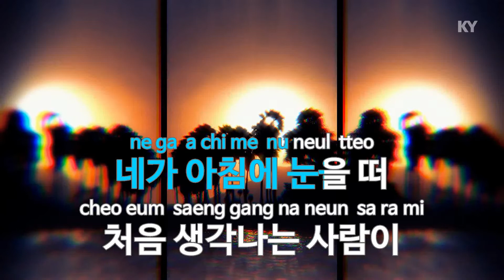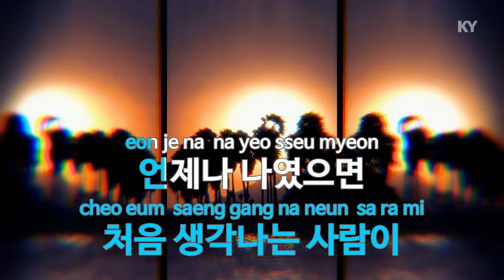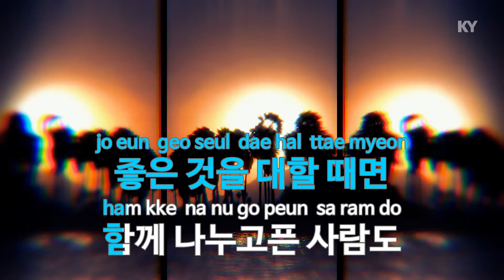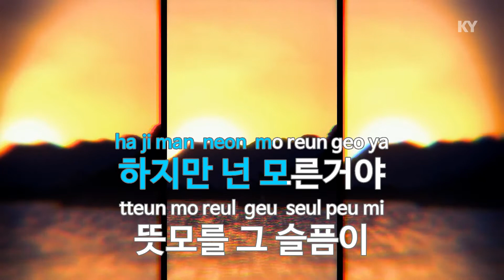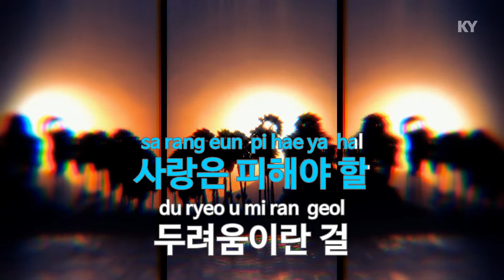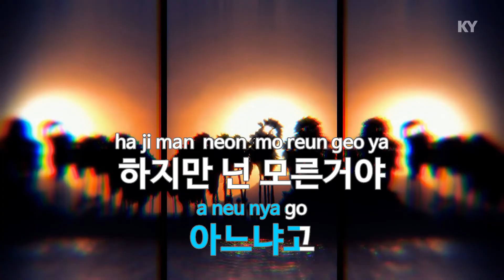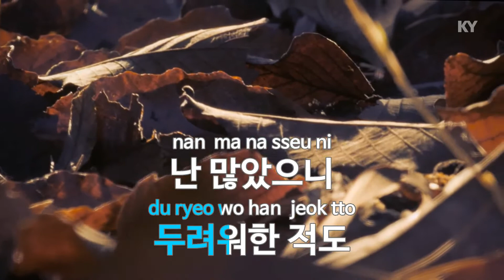시작되는 연인들을 위하여 (Feat.이정봉) - 이수영 (For Couples Who Just Met - Lee Soo Young) (KY.68978) / KY Karaoke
★ 곡 정보 ★
번호 : 68978
제목 : 시작되는 연인들을 위하여 (Feat.이정봉)
가수 : 이수영
작사 : 채정은
작곡 : 황영철

Copyrightⓒkeumyoung